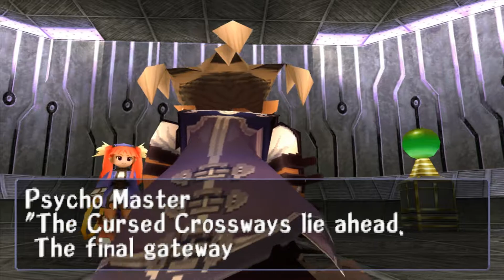Threads of Fate: Part 17 [1080p 60fps HD]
Making quick work of the boss gauntlet.